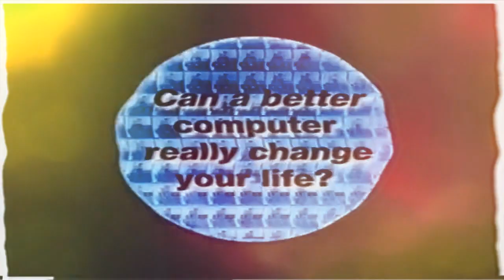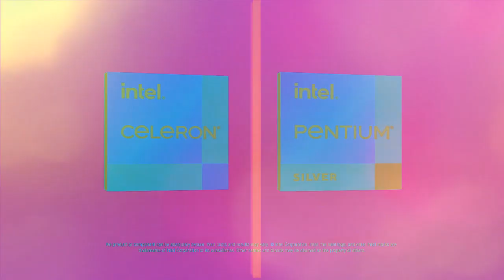Intel effects 1743729 in Festival